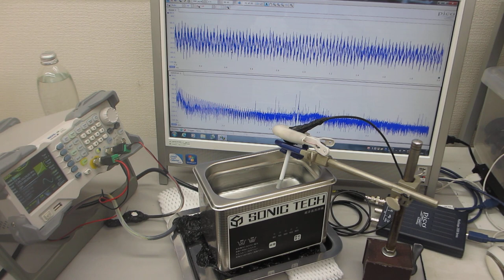超音波の非線形現象をコントロールする発振制御システムーー低周波の共振現象と、高周波の非線形現象をコントロールする超音波実験ーー（超音波システム研究所）